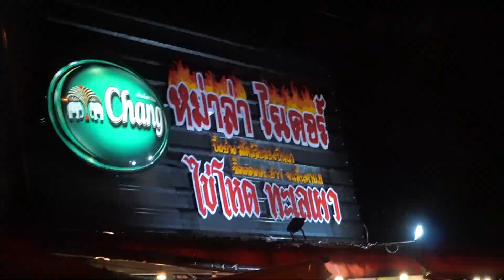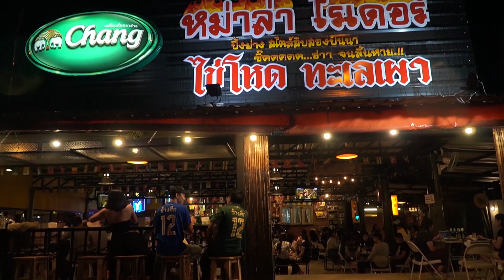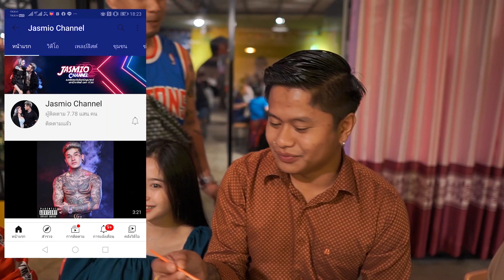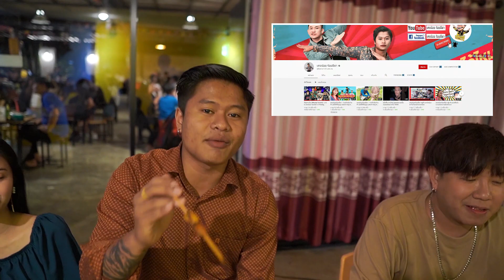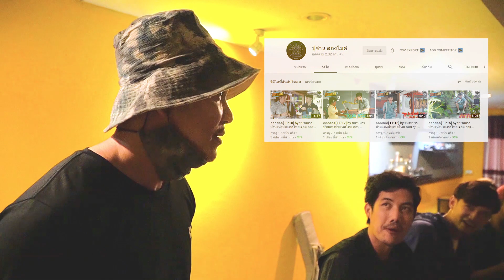หลงลองเล่น EP.4 พาไปร้านหมาล่าไรเดอร์ จ.เชียงราย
รายการ หลง ลอง เล่น Ep.4 เราจะพาไปร้านหมาล่าไรเดอร์ ไข่โหด ทะเลเผา ซึ่งเป็นร้านหมาล่าที่ขึ้นชื่อมาก ใน จ.เชียงราย บรรยากาศจะเป็นอย่างไร ไปชมกันค๊าบ
นำทีมบุกโดย คิงส์ ชนาวิทย์ ปุณ ศิริปัญญา  โต เดอะแล็คลิส และโอ๊ต ราชันย์ งานนี้ยังมีแขกพิเศษ เรียกได้ว่าเจ้าถิ่นดีดีนี่เอง นั่นก็คือ PMC ปู่่จ๋าน ลองไมค์ เคนน้อย ร้อยลีลา
พี่เสก ธนพันธ์ พี่ฟลุ๊ค Youngflow DJ.เจียเจีย MC.มอส และอีกมากมาย

ฝากเพื่อนๆ เข้าไป กด ติดตาม แล้ว อย่าลืม กด กระดิ่ง ด้วยย 🔔🔔🔔!